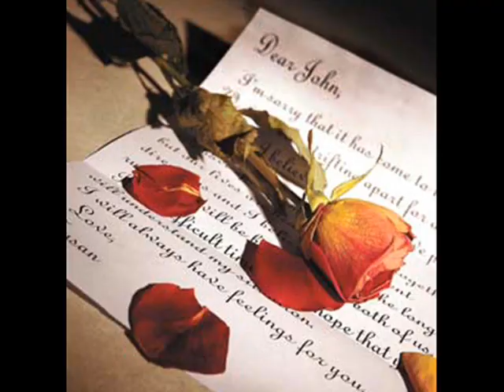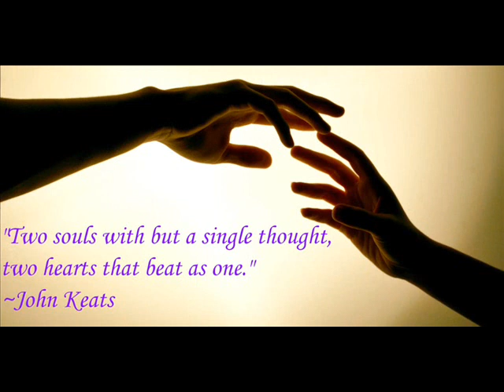KOKI I VANE-NIJE HTJELA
a song by kemal monteno and oliver dragojevic...